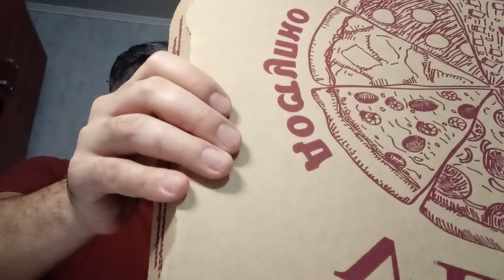МУКБАНГ. КУШАЮ ПИЦЦУ И ПЬЮ КОКА-КОЛУ